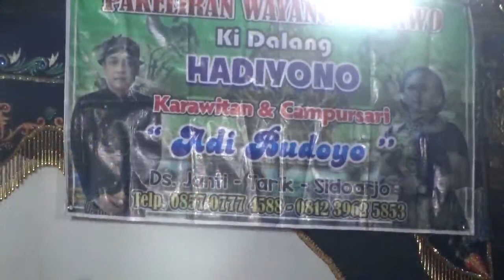🔴Ki Hadiyono Live Ds Betro Kemlagi Mojokerto Lakon Wahyu Sri Kiti.Wayang Kulit Gagrag Jawa Timuran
Pentas Di Rumah Kel Besar Bpk Miseran Ds Betro Kemlagi Mojokerto 0kt 2022
PARADISC CHANNEL BUDOYO JOWO WA 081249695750